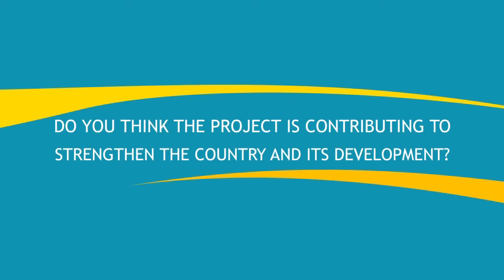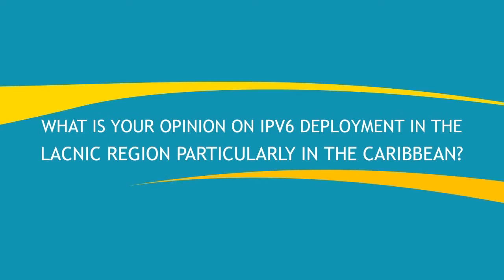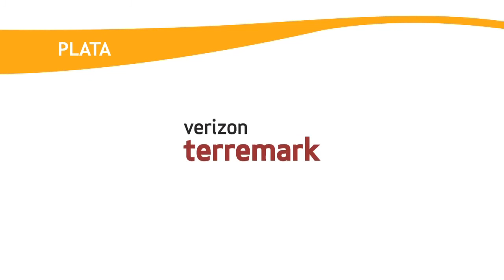Max Larson - LACNIC21